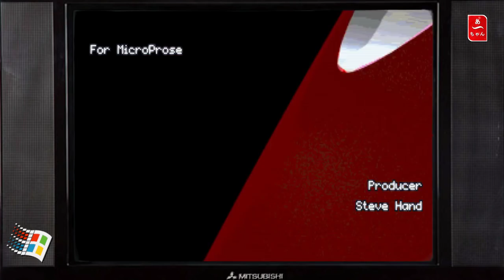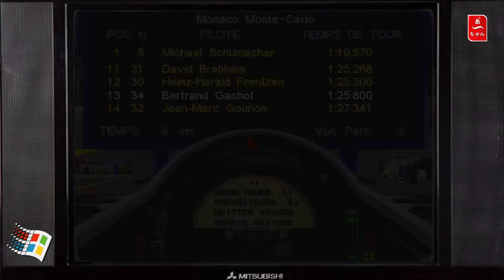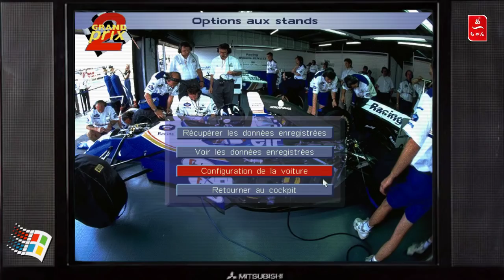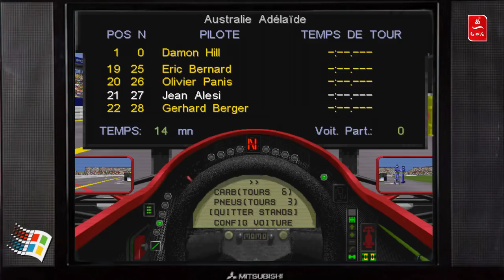Test Grand prix 2 (PC) FR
Le numero 2  des 4 de la serie .